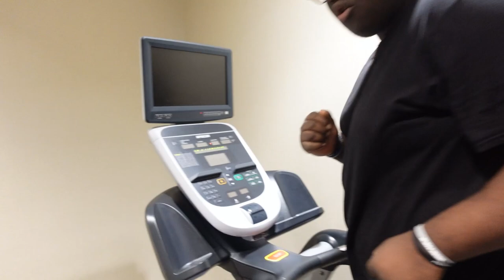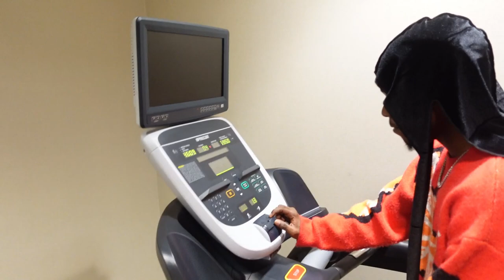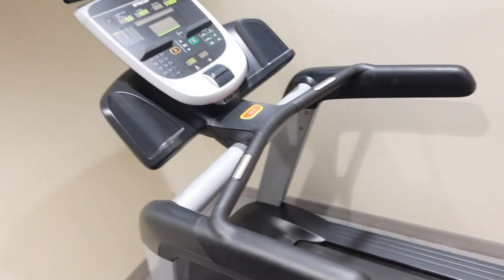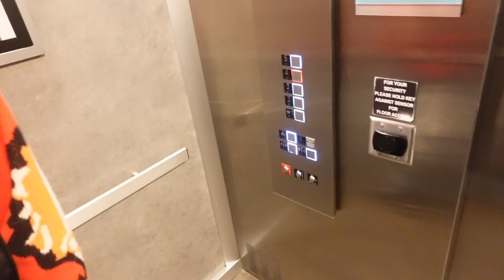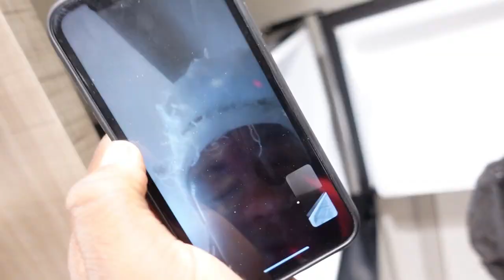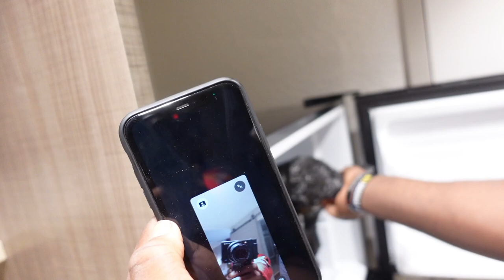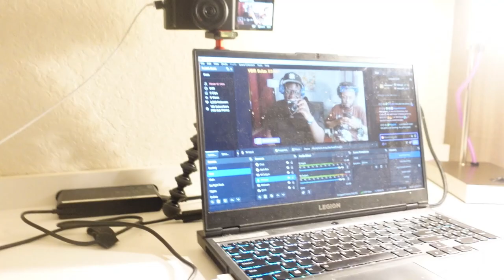Working Out For The First Time in years!